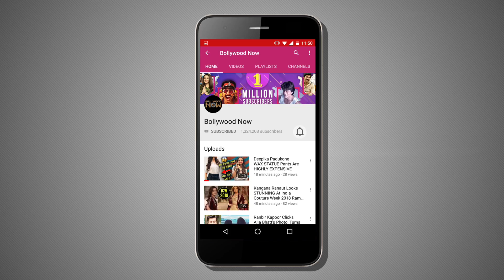Shraddha Kapoor Turns Photographer, Shoots Paparazzi Outside Sunny Supersound Studio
Stree Actress Shraddha Kapoor was spotted outside Sunny Supersound Studio but what was interesting to watch was Shraddha who turned photographer and shot the media paparazzi. Watch the video.